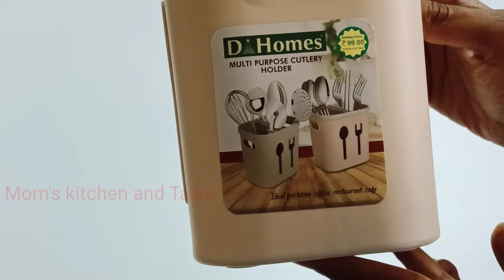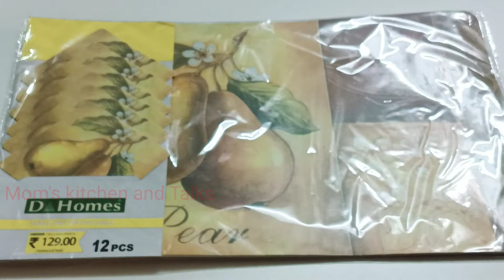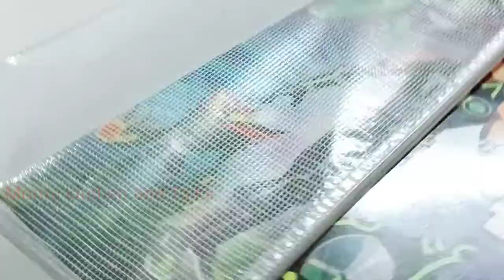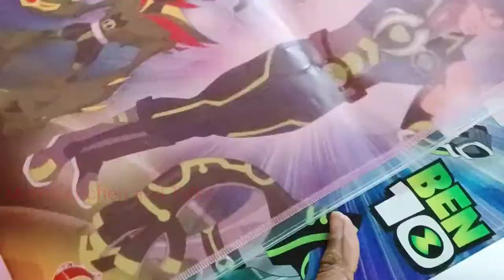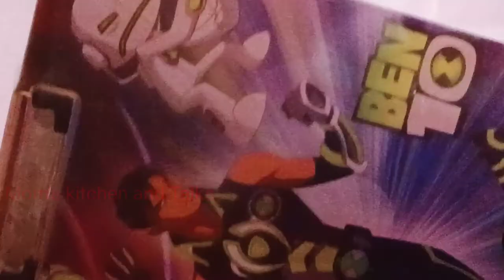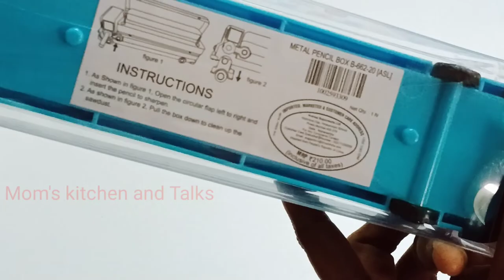😍DMART kitchen Products under 99, Kids Pencil Boxes under 199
Please do try my other recipes and comment me how it turned